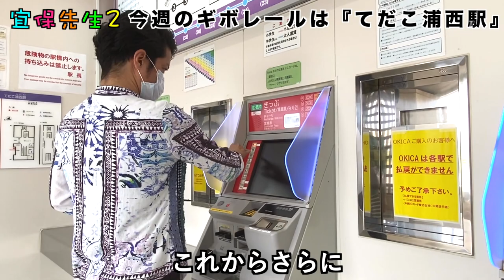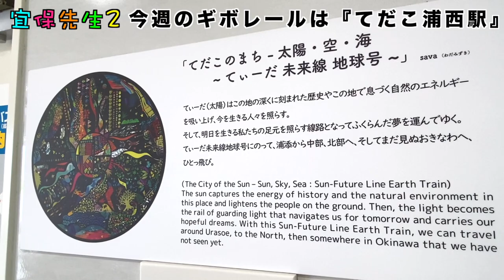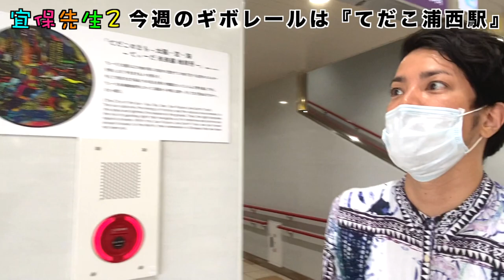【駅メロ・てだこ浦西駅】沖縄の駅メロ(車内チャイム)をレポート！終着駅のてだこ浦西駅はヒヤヒヤヒヤ！元気の出るあの歌でした！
沖縄の芸能。魅力を楽しく紹介！深掘り！宜保先生２。

てだこ浦西駅の駅メロを紹介、解説、現地レポート。
ファイナルのてだこ浦西駅は元気の出るあの民謡！

2007年 沖縄県立芸術大学「三線部門」卒業
2011年 ニューヨーク「BlueNote」単独公演開催
2014年 「X FACTOR OKINAWA JAPAN」準優勝
2019年 沖縄県指定 無形文化財 野村流「伝承者」認定